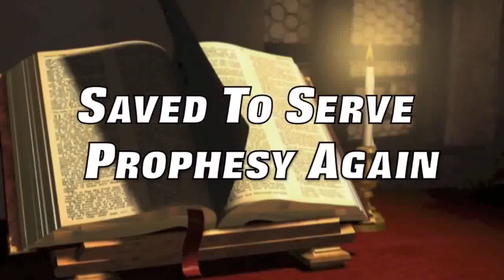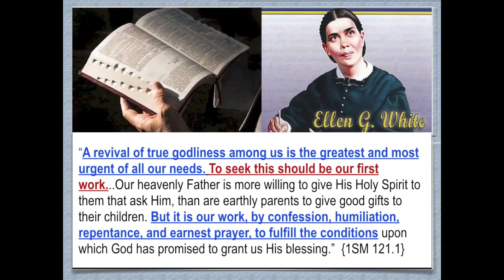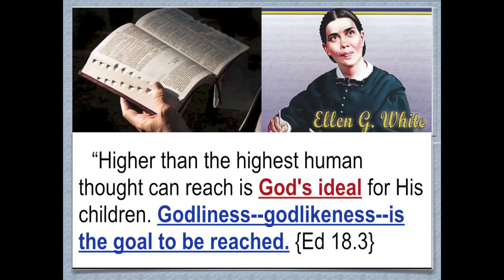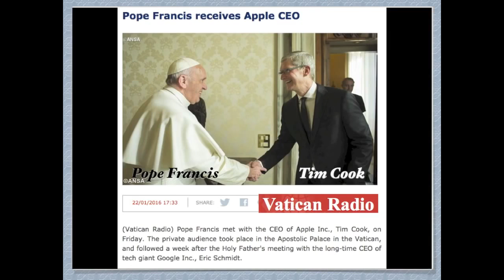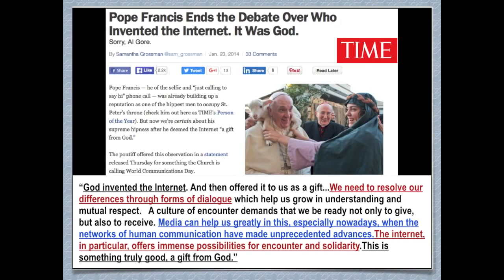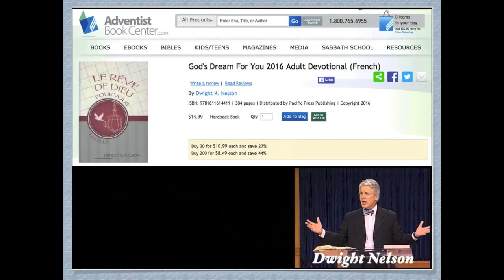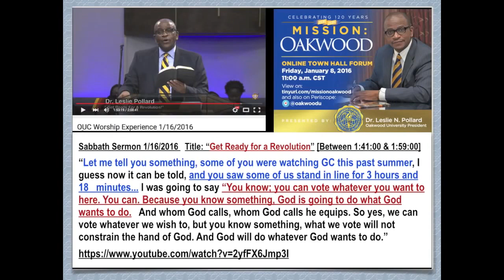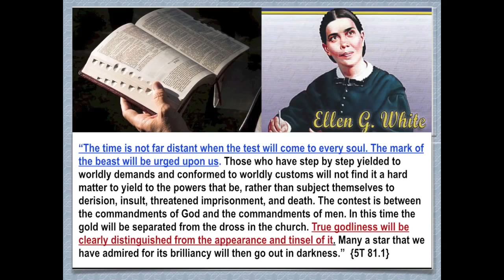Papa condena a usuarios de Internet que se oponen a su agenda. CEO de Apple se une al Papa ...